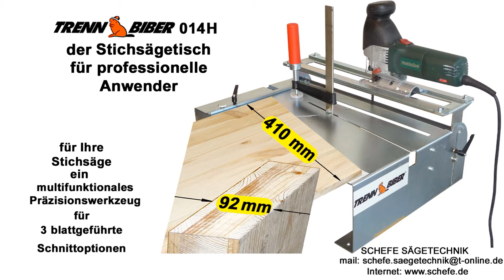Sägetisch als Ergänzung zu Dekupiersäge von Proxxon, Dremel, Güde - Werkzeuge siehe ebay Link unten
Neu 012S, den günstigen Sägetisch auf amazon und ebay kaufen

Preis-Info Sägetisch für Holz und für Stichsägen, Dekupiersägen
Treppenrenovierung mit geraden Schnitten durch die Sägeblattführung